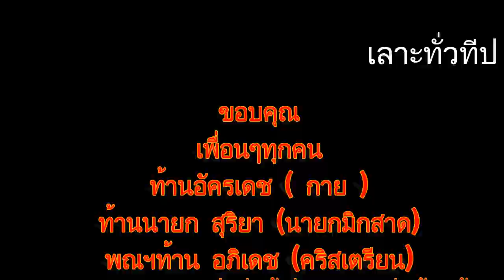เลาะทั่วทีป EP.2 ( อ่างเก็บน้ำห้วยพุงใหญ่-ถ้ำโสดา ) X-manz studio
เทปที่2 นี่เรานำพาทุกๆท้าน ไปเล่นน้ำคลายร้อน ไหว้พระกัน
อ่างเก็บน้ำห้วยพุงใหญ่-ถ้ำโสดา
ทางไปเจดีย์ชัยมงคล ออกจาก อ.หนองพอก ประมาณ 6-7 กม.ถึงบ้านเหล่าขุมมัน(ก่อนถึงทางขึ้นเจดีย์ชัยมงคล) ให้เลี้ยวซ้าย จะเป็นทางไป ต.ภูเขาทอง ไปอีกประมาณ 8-9 กม.(ผ่านบ้านหนองแข้เท่านั้น) ถึงบ้านนาคำข่าจะมีสามแยก ให้เลี้ยวขวามีป้ายวัดรอยพระพุทธบาท ทางเข้าไปประมาณ 3-4 กม. เป็นทางคอนกรีต (ถ้ามาจากเขื่อนวังนองก็เลี้ยวซ้าย) ครับ
ติดๆกันกับ มหาเจดีย์ชัยมงคล (ผาน้ำย่อย)

กิจกรรมพิเศษที่นี่คือล่องเรือรอบเขื่อน หามุมสงบตกปลา โดยเฉพาะปลาชะโดและปลายี่สก จะมีแต่ตัวใหญ่ๆ หลายสิบกิโลถึงร้อยกิโล เหมาะที่สุดสำหรับคนที่ชอบตกปลา น่าจะหาโอกาสมาเที่ยวและมาตกปลาตั้งแค้มป์ที่นี่สักคืน อ่างเก็บน้ำห้วยพุงใหญ่เป็นสถานที่น่ามาเทียวอีกที่ ท่านจะได้ดื่มด่ำกับบรรยากาศธรรมชาติและท่านยังได้ชิมรสชาดของปลาที่นี่อีกด้วยครับ
สภาพ

แหล่งท่องเที่ยวน้ำตกถ้ำโสดาตั้งอยู่ในพื้นที่บ้านโนนสมบูรณ์ ตำบลภูเขาทอง อำเภอหนองพอก จังหวัดร้อยเอ็ด ตั้งอยู่บริเวณใกล้ ๆ กับอ่างเก็บน้ำห้วยพุงใหญ่
 พื้นที่โดยทั่วไปของแหล่งท่องเที่ยวน้ำตกถ้ำโสดา เป็นพื้นที่ป่าเขียว และตั้งอยู่ในบริเวณที่ราบสูงที่เรียกว่าภูเขียว เป็นพื้นที่ส่วนหนึ่งของเขตห้ามล่าสัตว์ป่าถ้ำผาน้ำทิพย์ มีหินทรายวางสลับซับซ้อน กันรวมทั้งผาหินขนาดใหญ่ บริเวณใกล้เคียงมีอ่างเก็บน้ำห้วยพุงใหญ่ ตัวแหล่งท่องเที่ยวน้ำตกถ้ำโสดามีทรัพยากรทางธรรมชาติที่อุดมสมบูรณ์ทั้ง ทรัพยากรน้ำ ป่าไม้ สัตว์ป่าบางชนิด และที่สำคัญมีเจดีย์หินที่เกิดขึ้นเองตามธรรมชาติโดยมีฐานที่ตั้งขนาดเล็ก มาก แต่สามารถตั้งอยู่ได้ถือเป็นความมหัศจรรย์ทางธรรมชาติ มีพระพุทธรูปศากยมุนีโคดมประดิษฐานในศาลาที่พักสงฆ์ไว้เป็นที่สักการบูชาของ นักท่องเที่ยว มีน้ำตกให้นักท่องเที่ยวได้เล่นน้ำ มีถ้ำโสดาแต่ปัจจุบันปากถ้ำถูกปิดเนื่องจากมีหินขนาดใหญ่ล่นลงมาทับปากทาง เข้าถ้ำ จึงเหมาะเป็นแหล่งท่องเที่ยวทางธรรมชาติสำหรับเป็นที่พักผ่อนหย่อนใจของนัก ท่องเที่ยว และยังมีสถานที่ปฏิบัติธรรมในสำนักสงฆ์เพราะเป็นสถานที่ที่เงียบสงบ มีความเป็นธรรมชาติ และบรรยากาศของตัวแหล่งท่องเที่ยวดีมาก